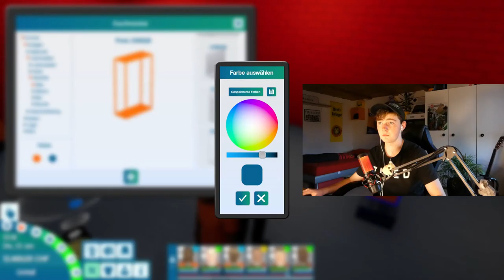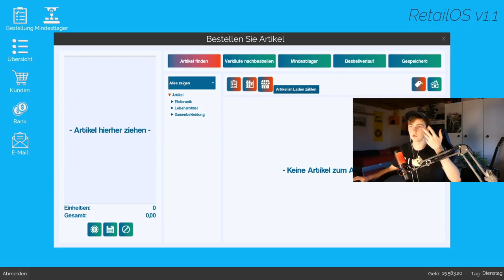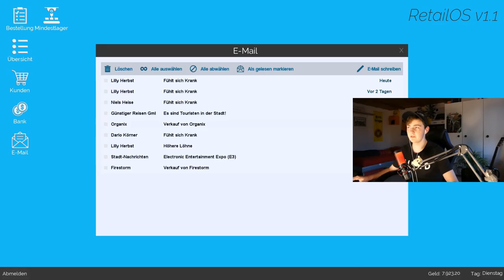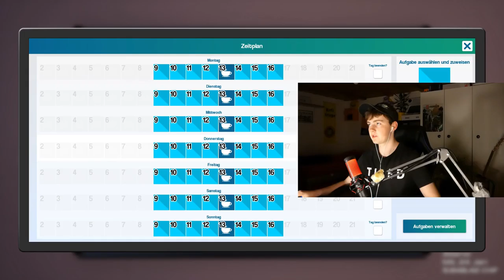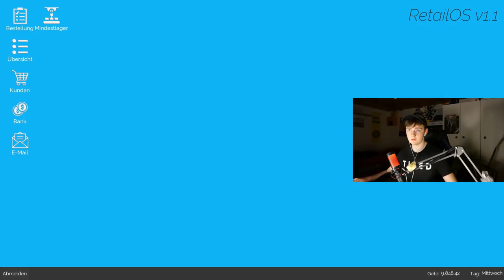So viel Alkohol! | King of Retail #22